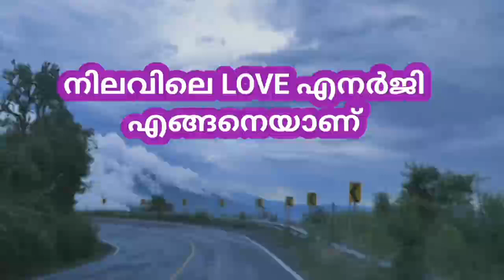നിലവിലെ ലവ് എനർജി